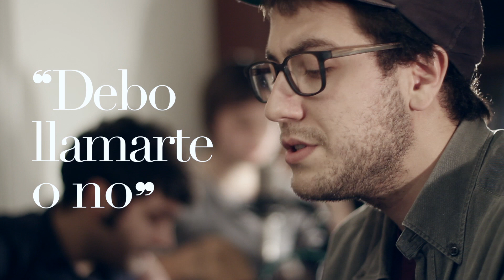S E T #0 - AYORA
AYORA is a rising band from Barcelona that makes Guillermo Ayora's songs come to life with an ethereal touch.